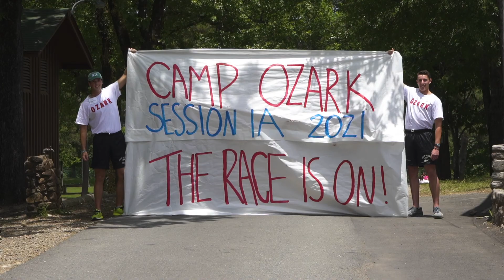A DAY IN THE LIFE OF A CAMPER AT CAMP OZARK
Camp Ozark is a premiere Christian Summer Camp for Boys and Girls, ages 7-17.